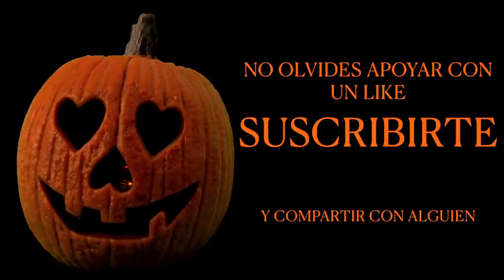MICHAEL MYERS vs JASON - Stop Motion Neca Toys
Mi canal de cine : @daveactingnvr2052
Mi canal de comedia : @davevillarrealnvr8336